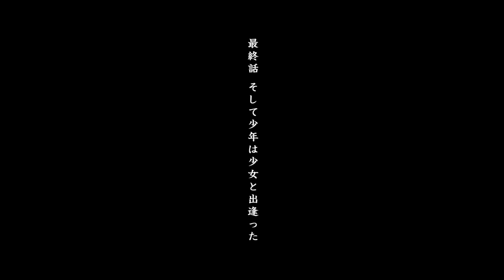【ゼノブレイド２】永久保存版 心を揺さぶる名場面集（本編から黄金の国イーラまで）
（黄金の国イーラ）
0:00　叫び
（本編）
13:12　出逢い
23:47　戦（バンタム）
34:21　ニア
45:14　新たなる剣
51:29　そして少年は少女と出逢った

もはや説明不要。
最高の物語「ゼノブレイド２」の本編とDLCから、感動の名場面を纏めてみました。

作りながら、私も少し泣いてしまいました笑
これからもゼノブレイドシリーズは永遠に続いてほしいですね。